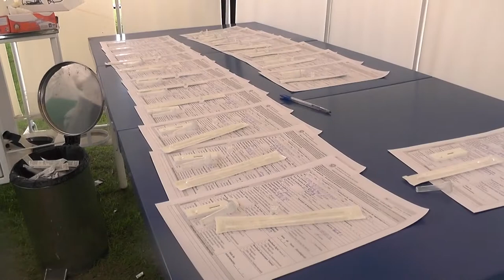Rolim de Moura tem 71 pessoas diagnosticada com covid-19 em tratamento domiciliar e 1 em tratamento